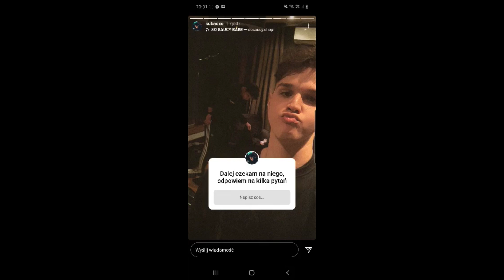Czy Lexy dostała kwiaty od Marcina Dubiela? Marcin Dubiel zrobi świąteczne Daily???